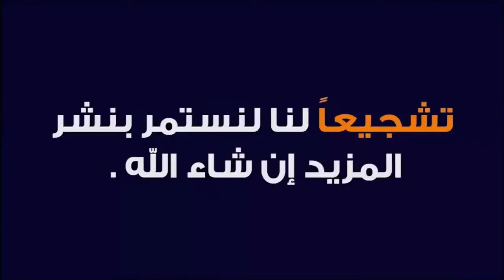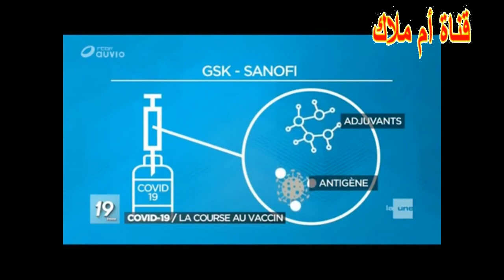جديد بلجيكا: فتح الحدود بين الدول الأروبية/ متى يتوصل العلماء الى انتاج اللقاح ؟